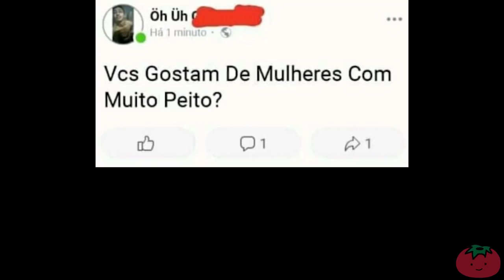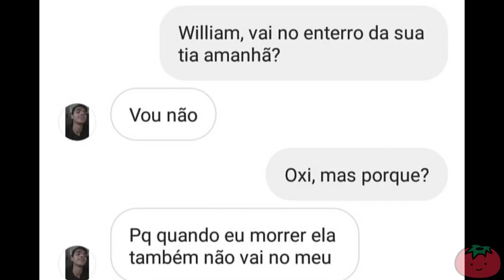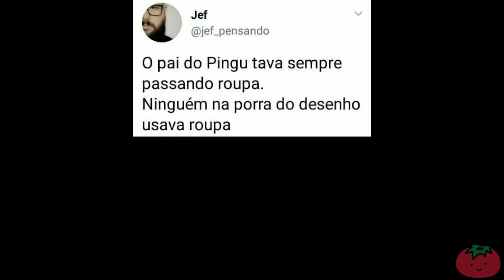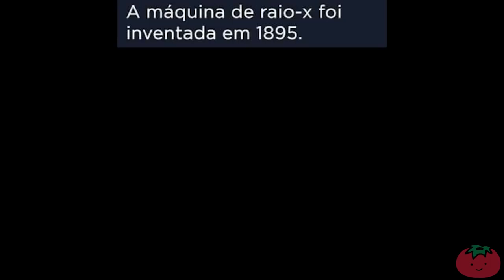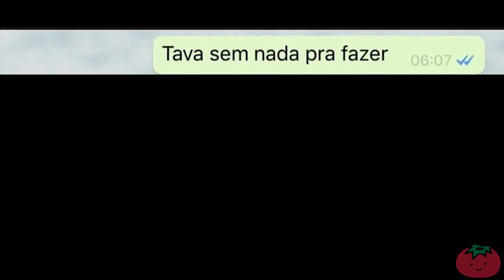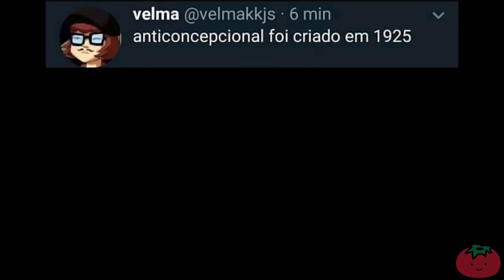Compilado de memes em imagens #3